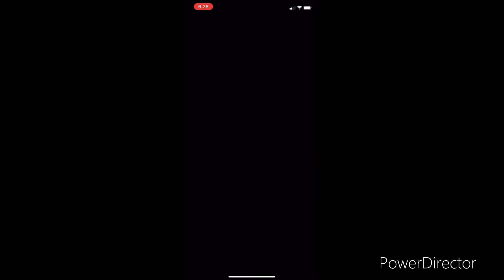Mario Kart Tour Day 3 as chargin Chuck